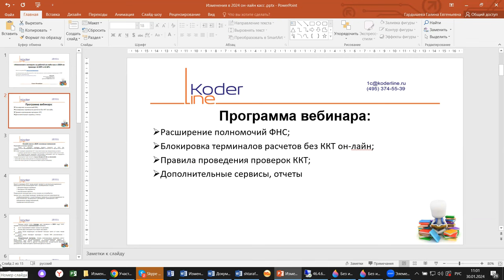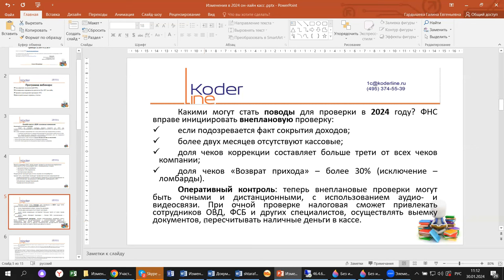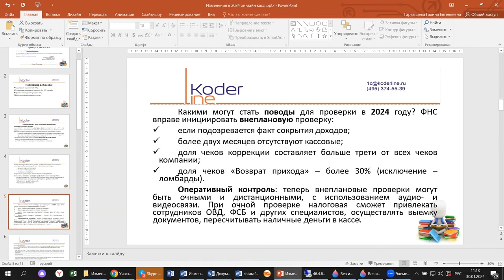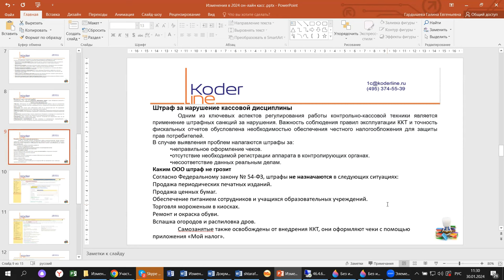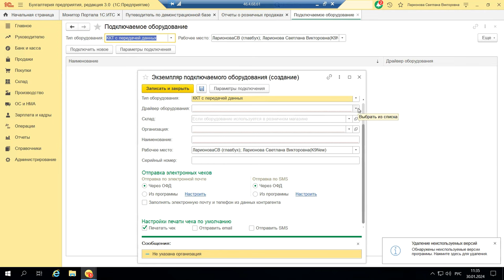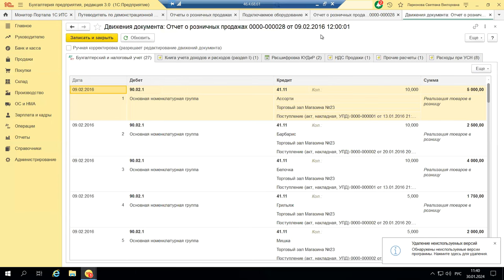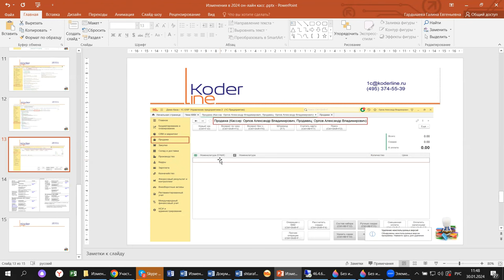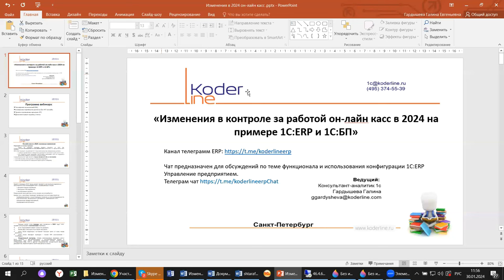Вебинар «Изменения в контроле за работой онлайн-касс в 2024 на примере 1С:ERP и 1С:БП»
Компания «Кодерлайн» провела вебинар «Изменения в контроле за работой онлайн-касс в 2024 на примере 1С:ERP и 1С:БП»

Описание
С началом 2024 года вопросов у бухгалтеров по начислениям налогов и взносов традиционно не уменьшилось, несмотря на то, что большинство информационных ресурсов проводили семинары и вебинары на эти темы. Сегодня мы поговорим об изменениях 2024 в НУ и отчетности на примере 1С:ERP и 1С:ЗУП.

Программа
1.       Расширение полномочий ФНС;

2.       Блокировка терминалов расчетов без ККТ онлайн;

3.       Правила проведения проверок ККТ;

4.       Дополнительные сервисы, отчеты.